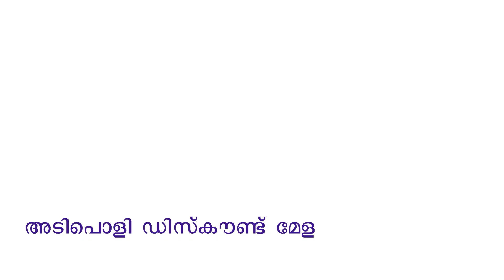മൂന്നാളം ഹൈന്ദവ സമിതികളുടെ നന്ദികേശൻ്റെ അലങ്കാരപ്പണികൾ പൂർത്തിയാകുന്നു